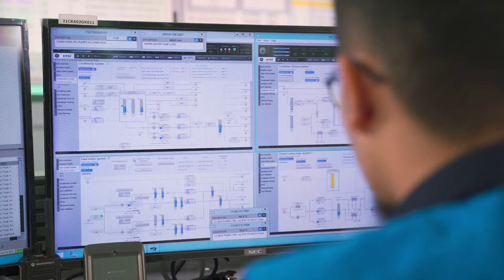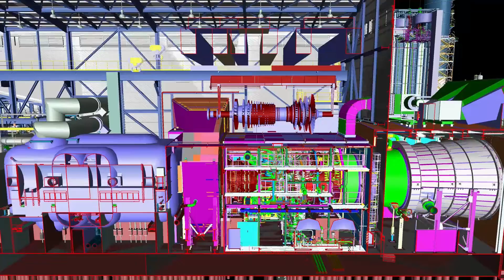Tenaga Mesra Alam, Demi Pembangunan Yang Mampan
Educed were given the trust to design, manage and produce the official launching of Sultan Ibrahim Power Plant, a gas powered power plant in Pasir Gudang.

The project then entails that we are to produce a video to explain thier role and existence in a laymen way.  The video we produced is a representation of what the power plant is to the nation, the state and the community surrounding it.